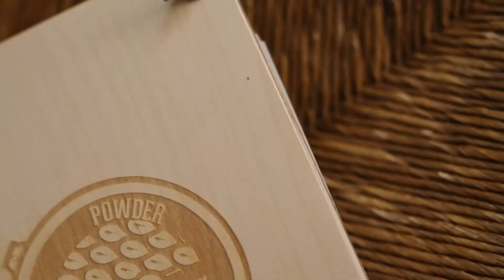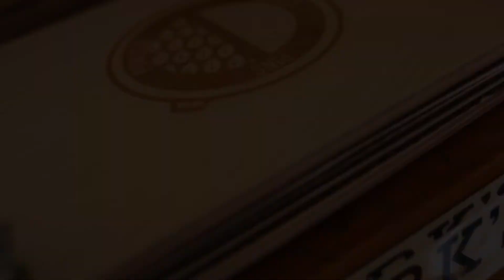Flower pressing demo (Rectangular frame)